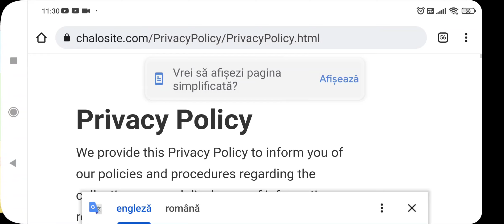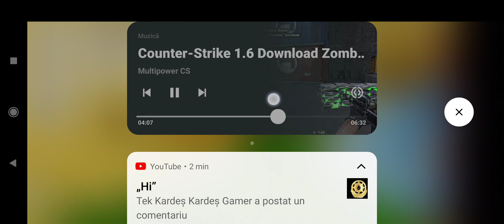chicken gun bomb hacker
like and subsscribe